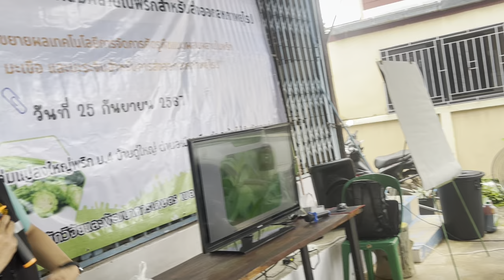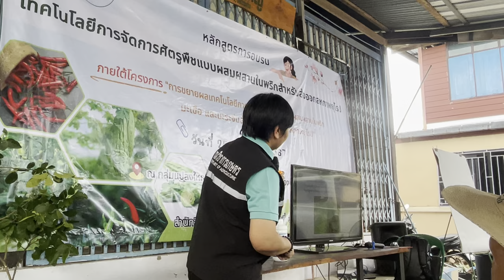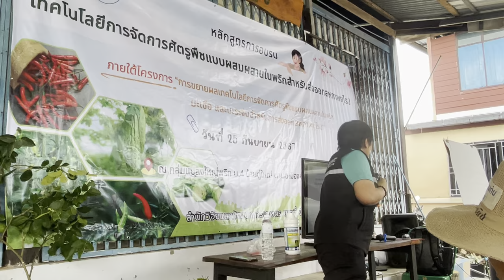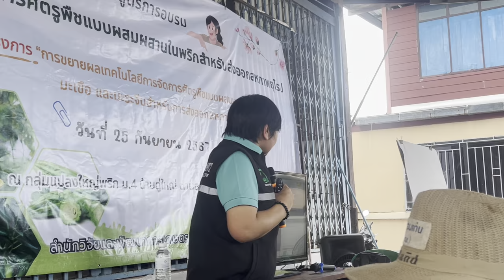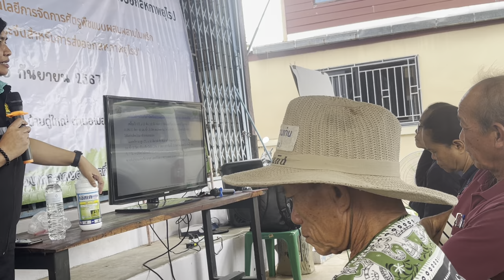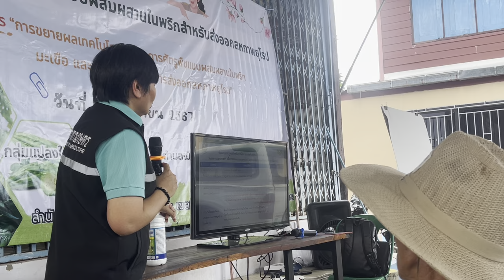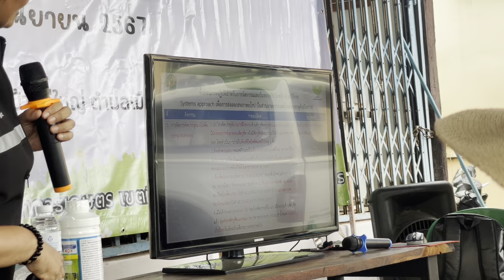การป้องกันกำจัดดรค แมลงในพริก